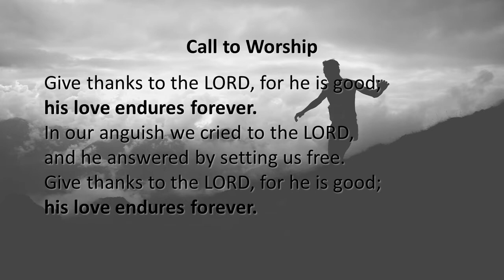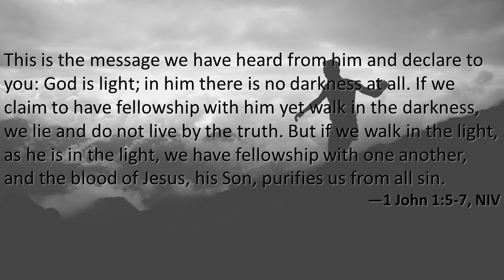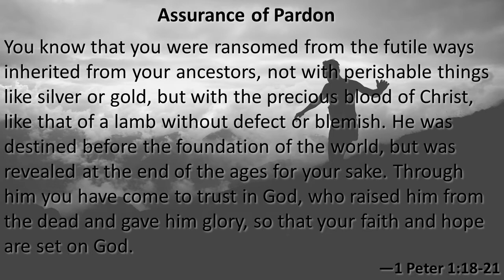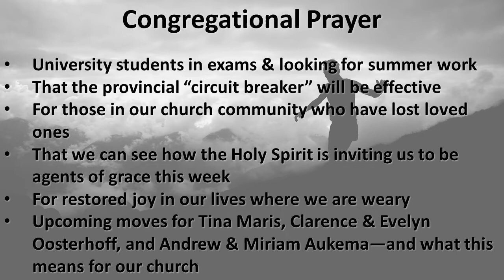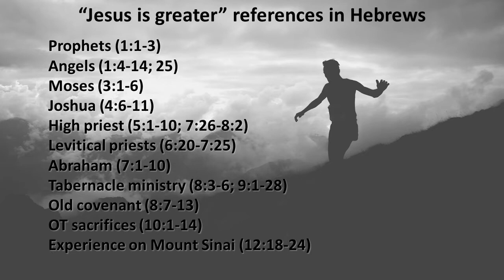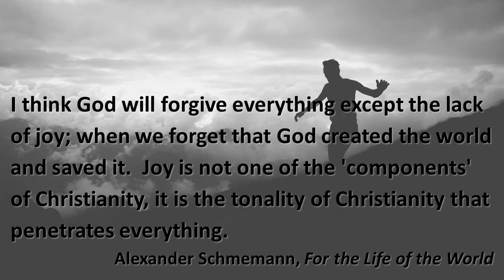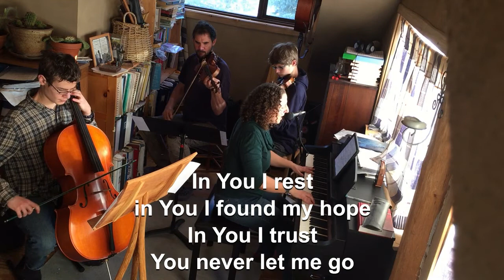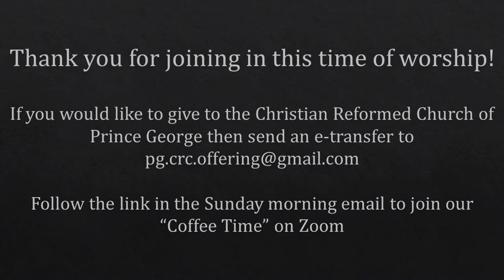PGCRC Sunday Worship - April 11, 2021 (EASTER JOY IN THE MIDDLE OF THE RACE - HEBREWS 12:1-3)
Thanks for joining in!  Here are a few ways to build on this Sunday...